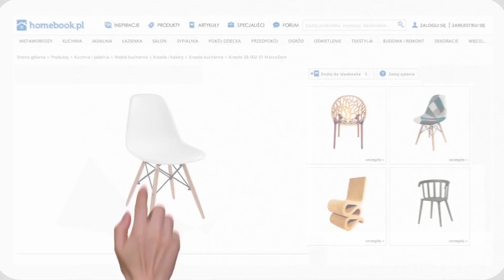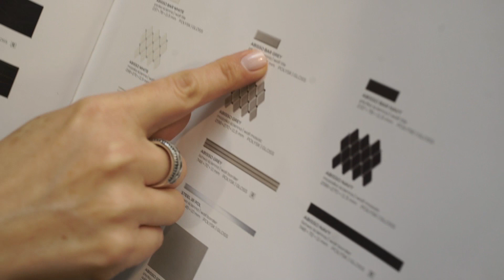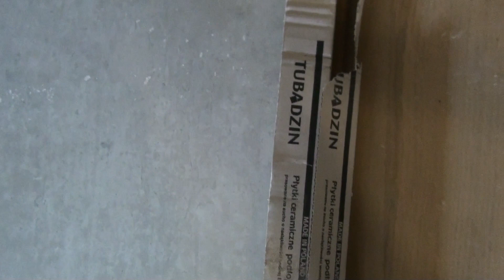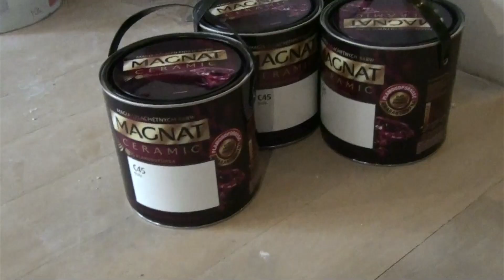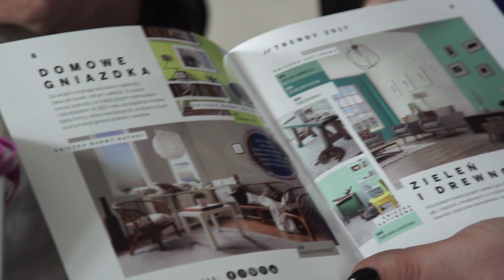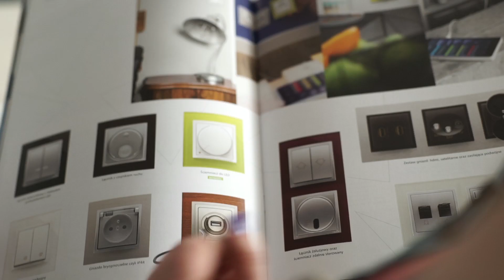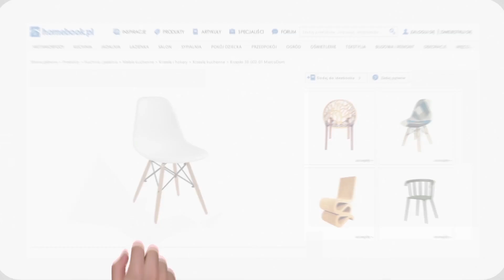Szybkie Metamorfozy odc. 128 Salon i kuchnia w nowym świetle, aranżacje wnętrz, program wnętrzarski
Zapraszamy do obejrzenia nowego odc. nr 128 - Salon i kuchnia
w nowym świetle. Wszystkie odcinki i zdjęcia znajdziesz na stronie
Podziękowania: OBI - sieć marketów oferująca produkty dla domu i ogrodu, w odcinku m.in.: kinkiety, ramki, poduszka, rośliny, doniczki, osłonki - więcej zobaczysz na specjalnej stronie
Śnieżka - producent farb i lakierów; w odcinku: farba ceramiczna C 45, farba sufitowa, farba ceramiczna C 56
Tubądzin - producent płytek ceramicznych ściennych i podłogowych; w odcinku kolekcje: ABISSO BAR GREY - płytka ścienna, EPOXY GREY 2 gres mat 60/60cm
Biuro Styl - producent blatów, parapetów i frontów meblowych w technologii postforming; w odcinku: blat kuchenny 4200 TIVANO 008 S
Gerdex - dystrybutor drzwi i okien – Partner Programu Szybkie Metamorfozy
Kontakt Simon - dizajnerskie kontakty i oświetlenie ledowe, kolekcja Simon SIMON 54 NATURE, ramki szklane kolor - srebrna mgła
Homebook.pl - portal wnętrzarski - niezliczone pomysły na aranżacje wnętrz i design w dobrym stylu w każdym produkcie i każdym detalu
Aniro - NMC - partner handlowy i dystrybutor belgijskiego producenta dekoracji NMC - listwy dekoracyjne produkowane w zgodzie z zasadami zrównoważonego rozwoju i ekologii.
FotoWolf.pl - fototapeta na drzwi, canvasy na zamówienie - projekt, dtp, wydruk, montaż.

Projekt wnętrz, prowadzenie: Magda Borowiak-Wróblewska: SzybkieMetamorfozy.pl
Produkcja filmowa i postprodukcja: SQUINT EYE Paweł Szkolik

Miał być lifting a wyszedł duży remont... Wymiana kuchni zawsze wiąże się z demolką, zwłaszcza gdy wymieniamy płytki i zmieniamy instalacje. Nowa kuchnia jest bardziej funkcjonalna i jaśniejsza, więcej blatu i szafek oraz nowa kolorystyka, która współgra z całym salonem. Szarość i biel stanowią tło do mocnych akcentów i delikatnych obrazów.